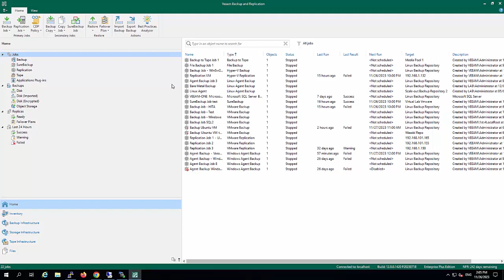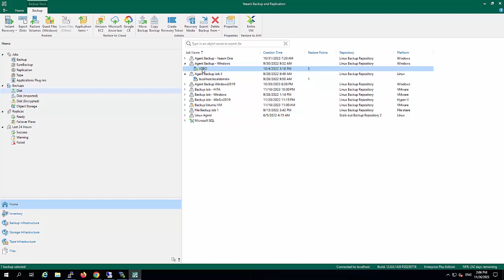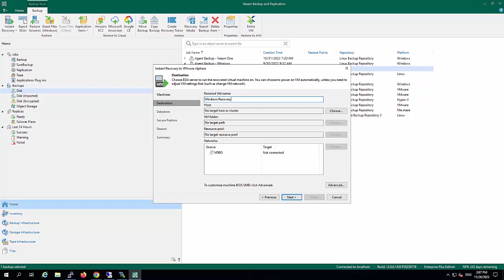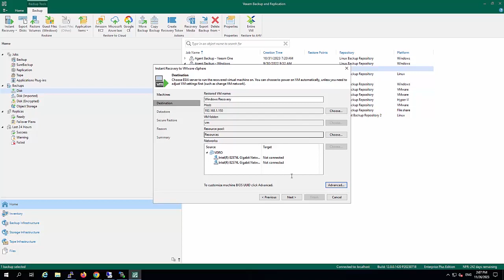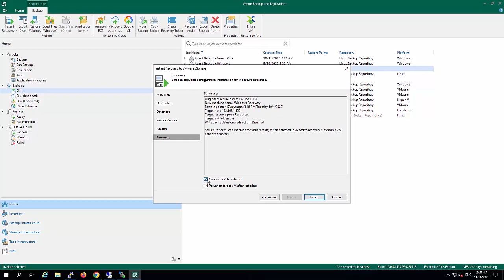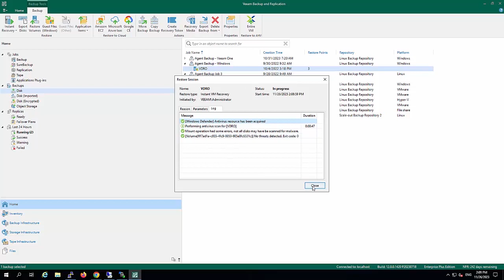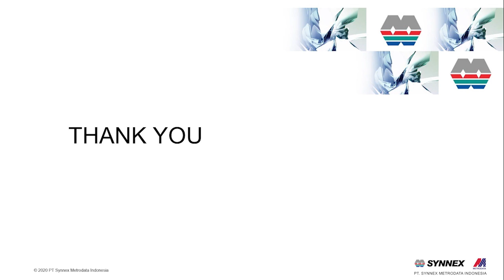Veeam V12 - Secure Restore